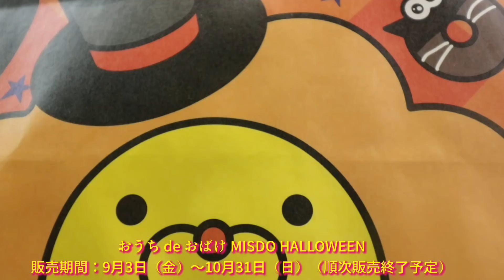【ミスタードーナツ】新商品 もう！【ハロウィン】出ちょる！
もうハロウィンシリーズ出てます😲
毎年かわいいドーナツ出てて今年はこれ〜
個人的には【ふわっとおばけ】が
1番でした😏ホワイトチョコレート大好きなんで‼️
皆さんも是非〜